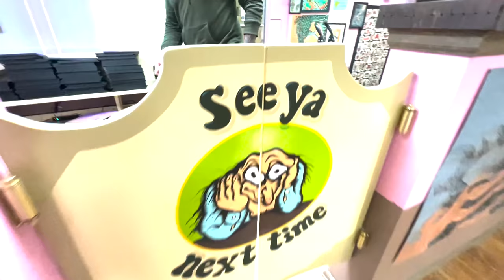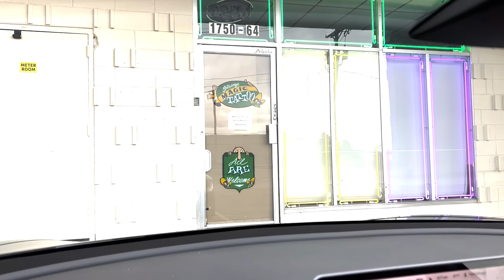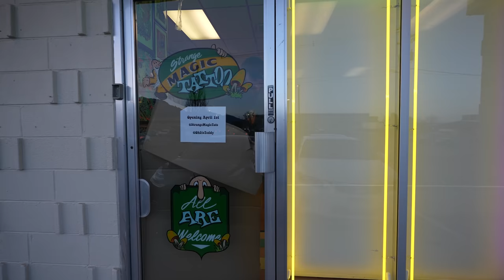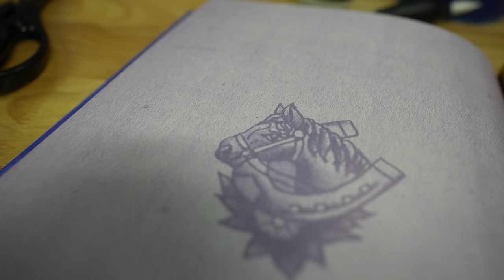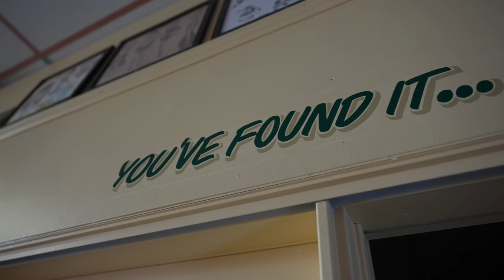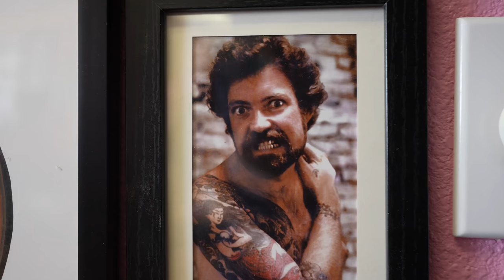Labor of Love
Strange Magic Tattoo
Boulder, Colorado